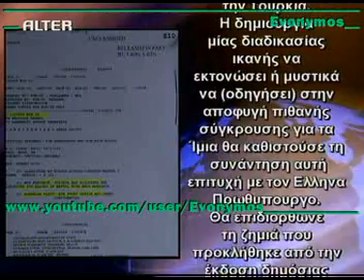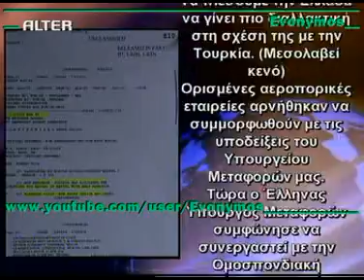Δυτ.Θράκη B (9/13) Αθ.Κόσμος10Nov09